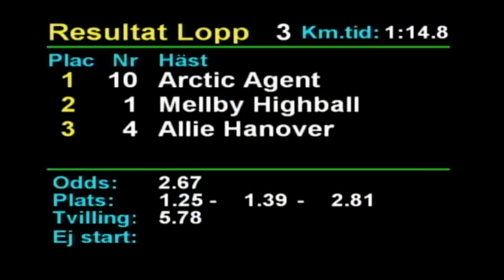2019 06 05 Romme Lopp 3